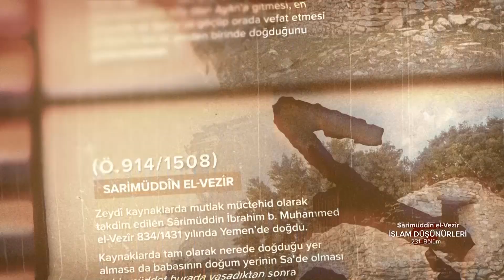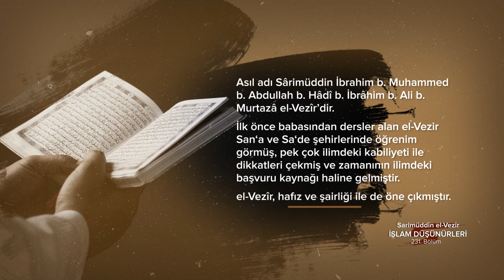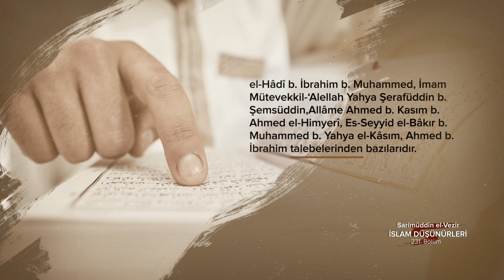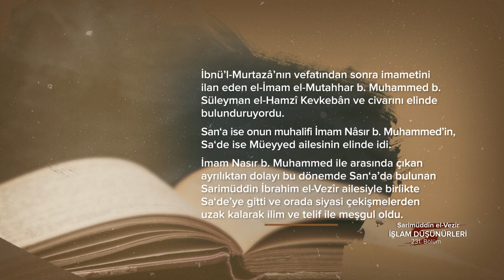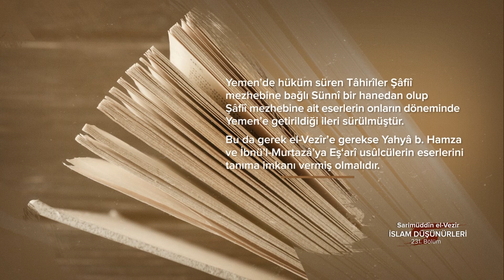Sarimüddîn el-Vezîr... İslam Düşünürleri - 231. Bölüm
Yemenli Zeydî müctehid ve usûlcü...